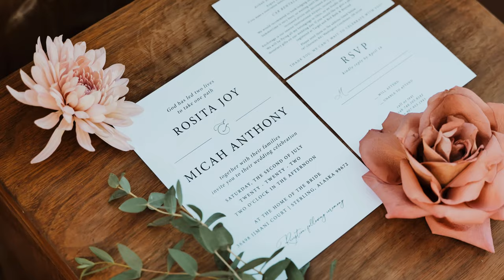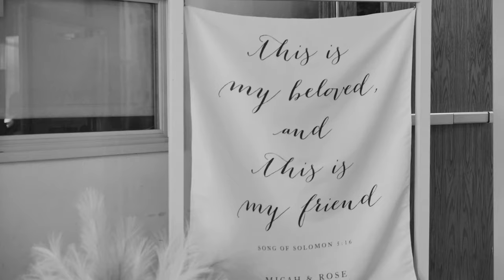Micah and Rose | 2022 Wedding in Alaska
Associate shot by Ferox media